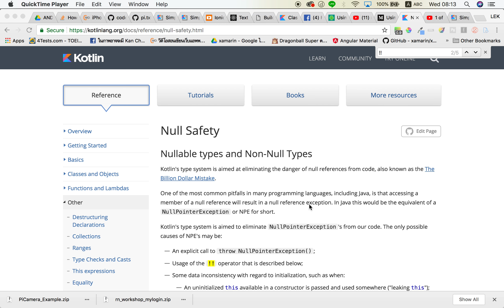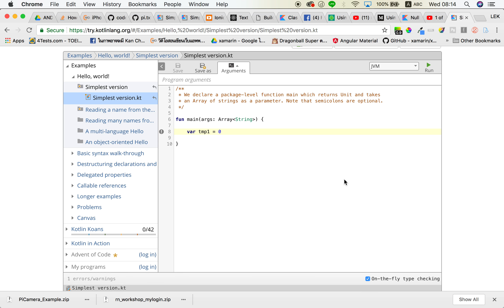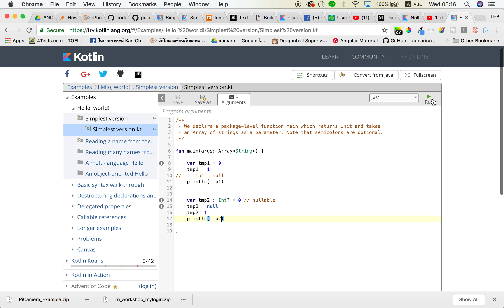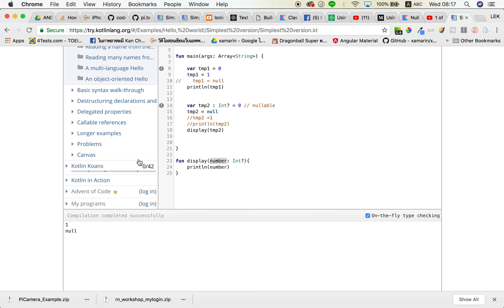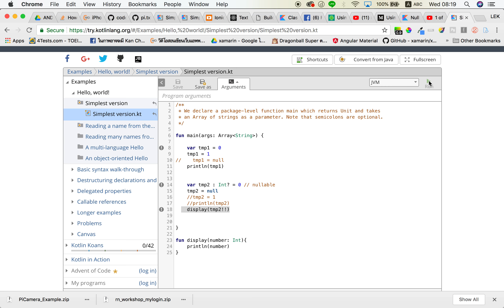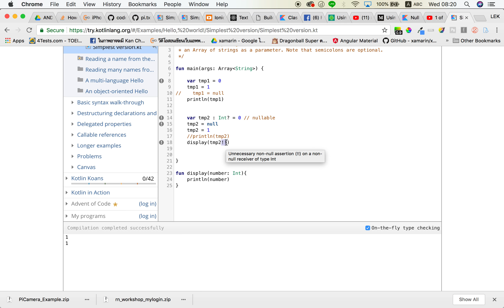Kotlin Dev : Nullable Variable Ep #1